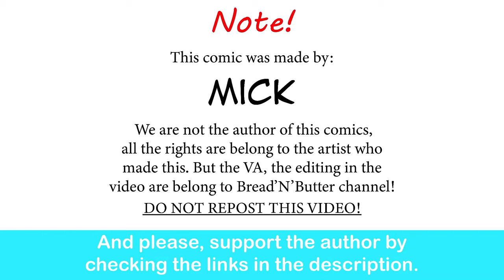The Female Custotian Meet Sisters Of Silence | Mick comic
For the Emperor and Silence Sister-San.